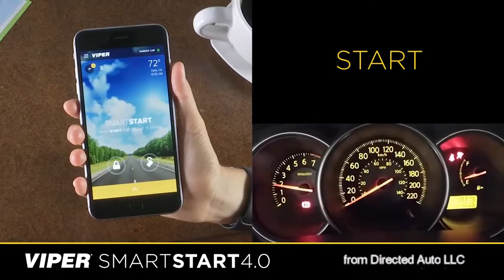Directed Auto2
Directed Auto Accessories Trading
Directed Auto Accessories UAE is a leading automotive products supplier and developer specializing in Viper Smartstart, remote engine starters, in-dash DVD and navigation units, and 360-degree satellite view cameras.
Based in Dubai, Directed Auto distributes only the most recognized and respectable brands in their category throughout the Middle East. It is trusted by the world’s leading auto accessories brand as their trusted partner in the region because of its excellent relationships with key retail, commercial and distribution channels.
With a highly experienced and dependable staff as well as of audio/video electronics technicians, we have the expertise necessary to make your life more secure, comfortable and fun in and around your vehicle.
For a hassle-free experience, we can even come to your place to do the installation.
1.       Viper Smartstart – Lock, unlock,  start, locate your car with your smartphone from virtually anywhere. Precool/prewarm your car cabin.
2.       Remote Start – Start your car before you enter the car to precool your car cabin from your OEM key remote/Viper Remote.
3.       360 degree satellite view camera system - 360-degree view around your car on the dashboard which makes squeezing into tight parking spots much easier, checking your blindspots when changing lanes, and reversing with cameras fitted all around your vehicle.
4.       Viper window film/Tint - Guaranteed for life from fading, shrinking, and peeling. Viper Window Films block nearly 100% of UV rays, reducing glare and protecting you and the interior of your vehicle, while adding a sophisticated look to your ride.
5.       Parking sensors - Safety Accessory. Four flush mounted ultrasonic sensors integrate into vehicle’s bumper. Automatically activates when car shifts into reverse. Provides distance when parallel parking or backing into tight spaces.
6.       Reverse cameras - A backup camera (also called reversing camera) is a special type of video camera that is produced specifically for the purpose of being attached to the rear of a vehicle to aid in backing up, and to alleviate the rear blind spot.
7.       DVD Navigation units - For professional installation of your In-dash Navigation system, call on the Solutions Specialists at Directed Auto. Our experts will help you connect your devices and provide instruction of the units features and operation.
8.       Central locks
9.       Keyless entry - Add the convenience of keyless entry to virtually any vehicle - even vehicles without power door locks! Lock and unlock your vehicle, hands-free.
10.   Leather seats - Original Leather & Synthetic Leather for car seats.
11.   Multi-function Jump starter - Dead Vehicle Battery - There are many situations when your vehicle may not start.